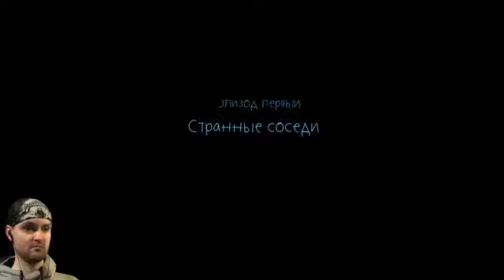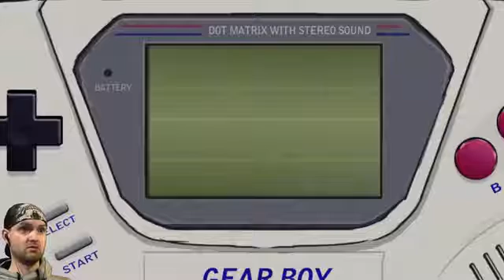СЕКРЕТЫ КОМНАТЫ 504 ► Sally Face